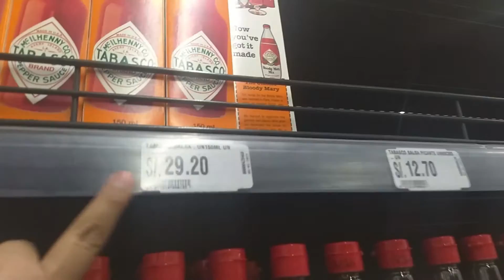COMIDA MEXICANA CHILI'S PERÚ| MI AMIGA VENEZOLANA CONOCE PERÚ POR PRIMERA VEZ | VENEZOLANOS EN PERÚ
Si quieres apoyarnos te dejo este link⤵️

🌼 Contacto

Hola Mi Nombre es Marimar, Soy Venezolana, Aquí les dejo vídeos que hago con mucho amor, mostrándole todo sobre mi vida aquí en Cusco/Perú.🌸